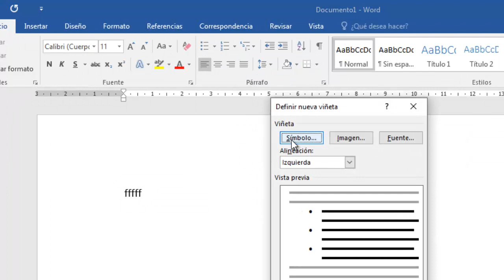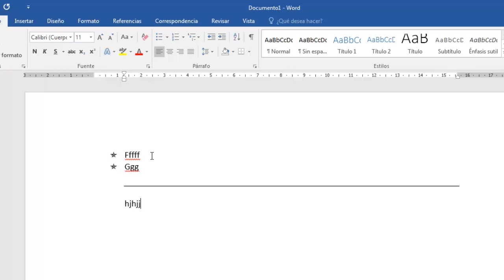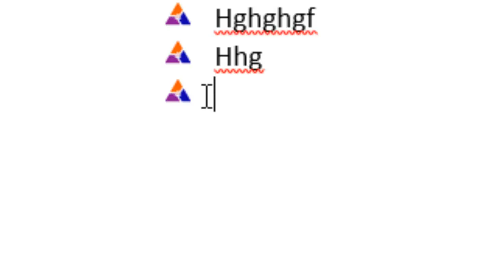Utilizar VIÑETAS Personalizadas de WORD - presenta trabajo originales